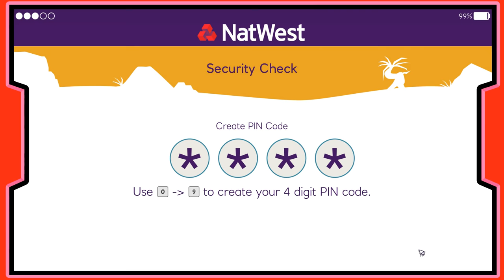СПАСИТЕЛЬ ОСТРОВА Island Saver